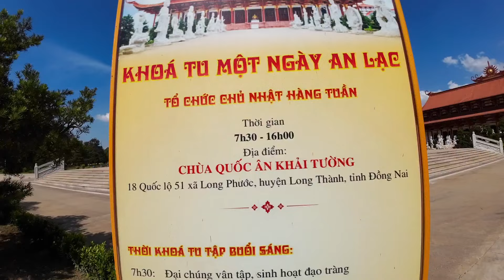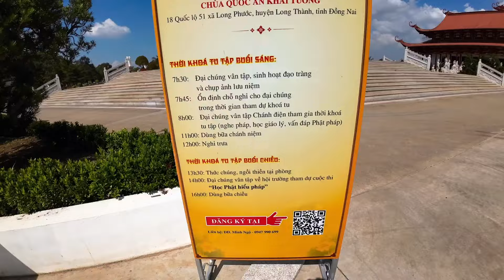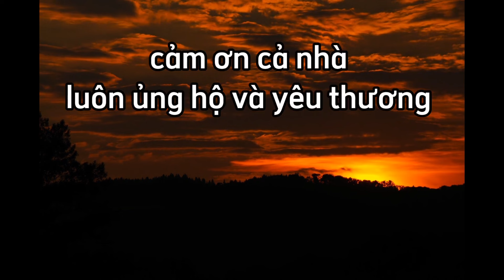Chùa Quốc Ân Khải Tường Nơi Gìn Giữ Bức Tượng Phật Ngọc Lớn Nhất Thế Giới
chùa Quốc Ân Khải Tường Nơi giữ gìn bức tượng Phật ngọc bích lớn nhất là một trong những ngôi chùa được xây dựng với quy mô lớn nhất trong số những ngôi chùa tọa lạc tại tỉnh Đồng Nai
chùa tọa lạc tại số 18 đường đất mới xã long phước huyện long thành tỉnh Đồng Nai do thượng tọa  Thích Lệ Trang trụ trì , chùa được khởi công xây dựng vào năm 2013 với diện tích khoảng 20 ha,  hiện nay chùa đang hoàn thiện xây dựng và cải thiện một số hạng mục để trở thành một trong những ngôi chùa đẹp nhất và có huy mô lớn nhất tỉnh Đồng Nai